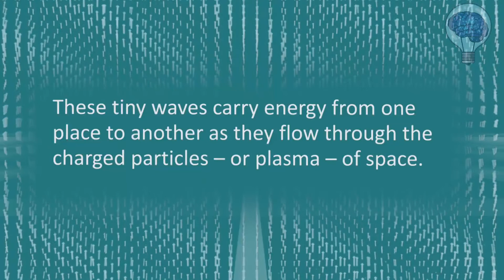Observações aperfeiçoam Física do Plasma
Uma nova luz foi lançada sobre as forças invisíveis que moldam nosso ambiente próximo à Terra, revelando um fenômeno físico fundamental.

Usando um conjunto especializado de instrumentos a bordo da sonda espacial MMS (Magnetospheric Multiscale Spacecraft; nave magnetosférica multiescalar)- da NASA, cientistas encontraram a primeira prova observacional de uma teoria de cinquenta anos e descobriram novas e inesperadas complexidades na dinâmica em pequena escala de um tipo de onda de plasma conhecido como onda cinética Alfven

Os resultados podem levar a melhores técnicas de fusão nuclear para gerar energia de forma mais eficiente.